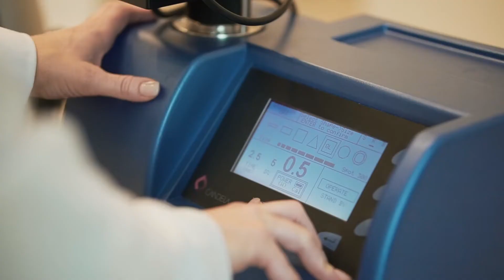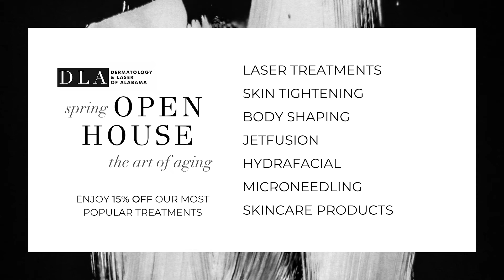The Art of Aging | Spring Open House 2022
Timeless skin begins today.

Our virtual Spring Open House is an invitation to discover the best anti-aging technology in Birmingham. This week, enjoy exclusive savings on your favorite laser treatments, facials, skincare, and so much more!

Tune in each day on Facebook & YouTube as we showcase our favorite anti-aging treatments & exclusive event specials.